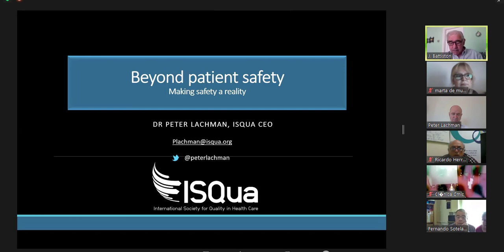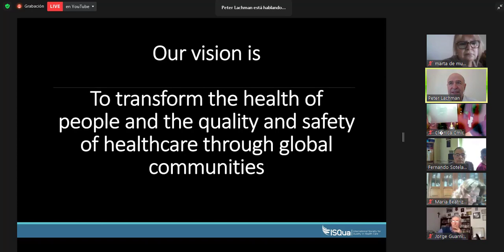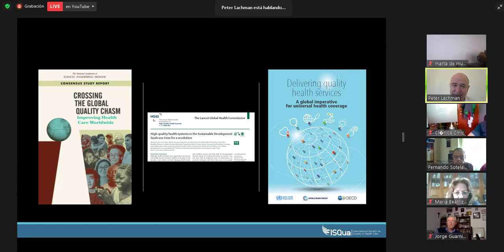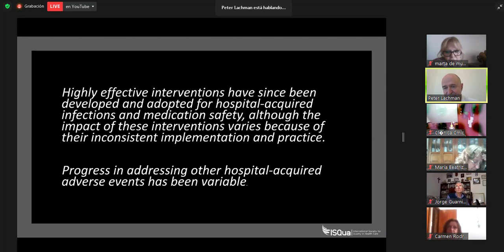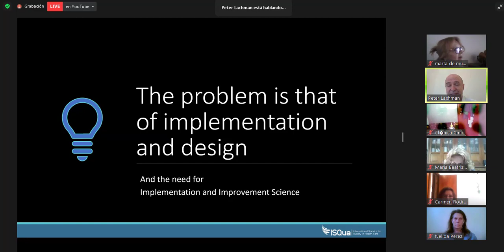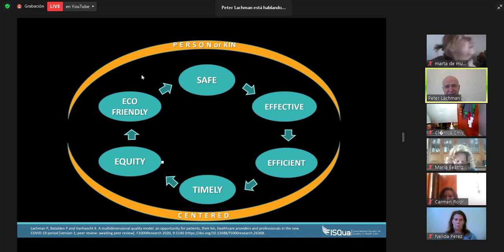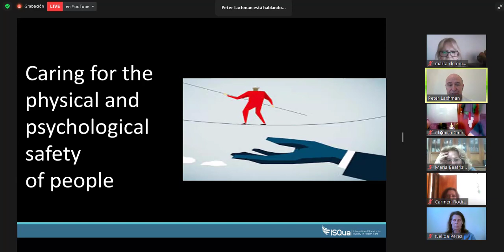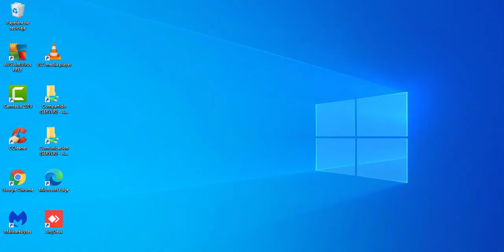“Más allá de la seguridad del paciente: haciendo de la seguridad una realidad” - En ESPAÑOL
Con la participación especial de Peter Lachman, CEO de la International Society for Quality in Health Care (ISQua) y con amplia trayectoria en temas de SegPac y mejoras en la calidad de la atención. La actividad está dirigida a todas las personas que se desempeñan en organizaciones de salud, por lo que se invita a participar y a difundir entre integrantes de todas las áreas. El evento, organizado por el Instituto Técnico para la Acreditación de Establecimientos de Salud (ITAES), se retransmite en inglés por YouTube.